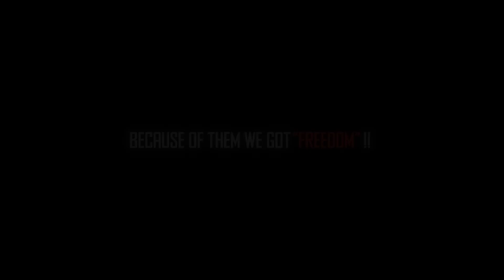Independence Day🇮🇳 - Freedom Fighters Edit || Youniqe EditZ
Video Title📝:-
Clips : Internet
Apps Used For Editing :- Capcut
Thumbnail :- Pixellab, Picsart, Lightroom

Independence Day Edit
Freedom Fighters Edit
Independence Day Freedom Fighters Edit
Freedom Fighters Independence Day Edit
15 Augast Edit
15 August Independence Day Edit
Freedom Fighters Status
Bhagat Singh Status
Chandrashekhar Aazad Status
Subhas Chandra Bose Status
Freedom Fighters Of India Edit
India Independence Day Edit
India Independence Day Status
Swatantrata Divas Edit
Swatantrata Diwas Status

📝Note :-

I Think You Understand It Better😌.